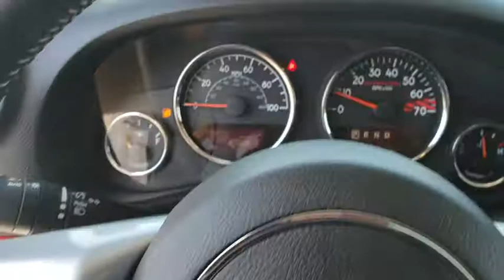2015 Jeep Wrangler Muskogee, Tulsa, Broken Arrow, Joplin, Owasso, OK 186409A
Bright White Clearcoat U 2015 Jeep Wrangler available in Muskogee, Oklahoma at James Hodge Toyota. Servicing the Tulsa, Broken Arrow, Joplin, Owasso, OK area.